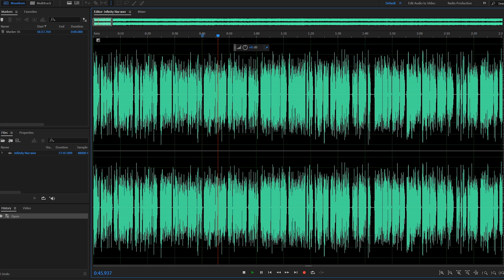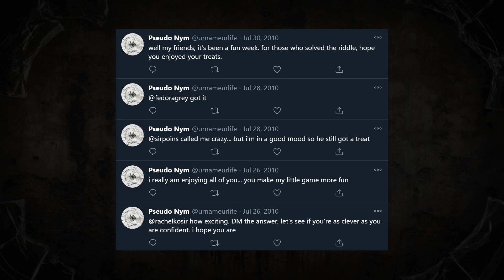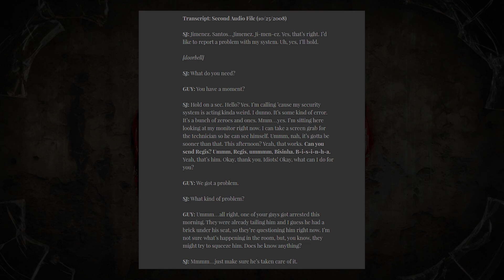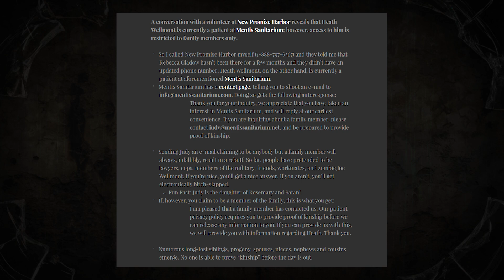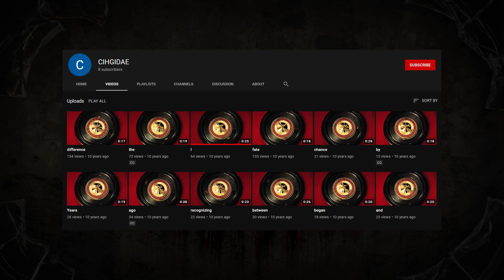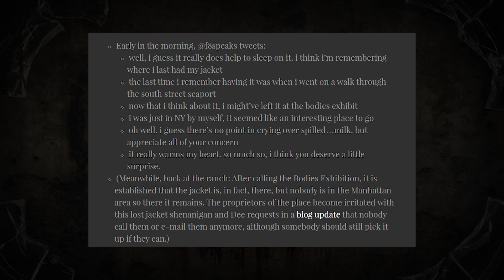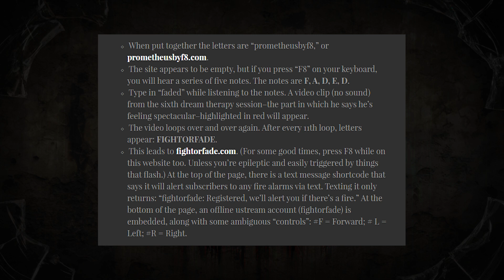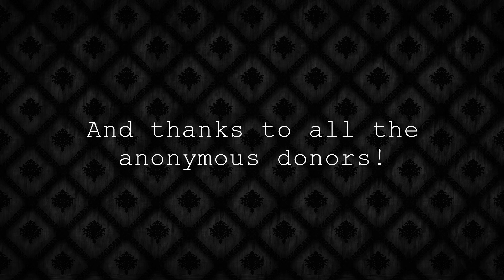INFINITY: The Dexter ARG [Part 1]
Get the best discount of the year on Raycons!